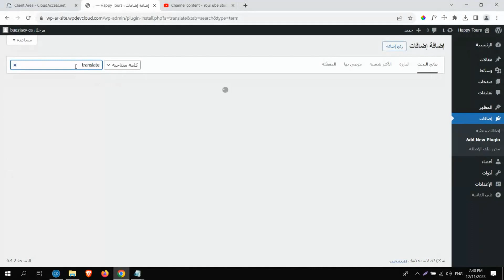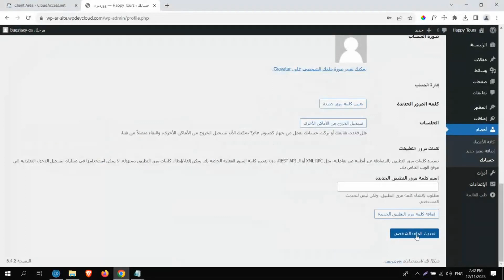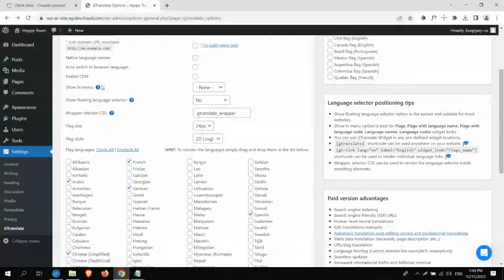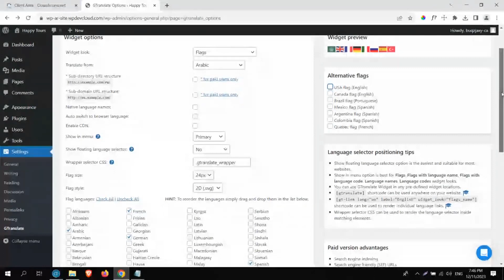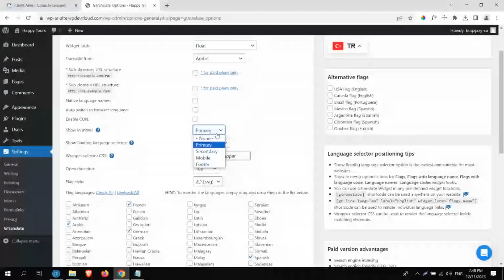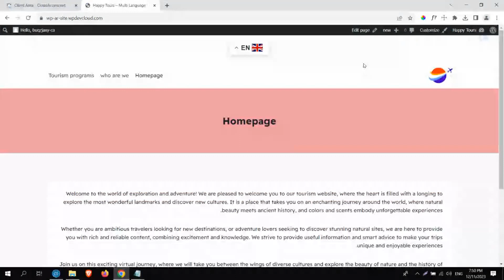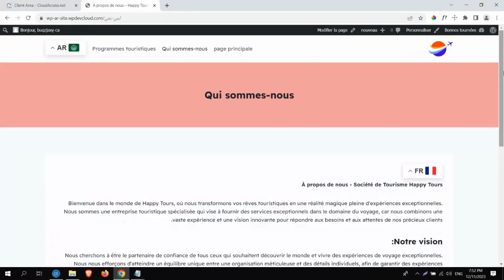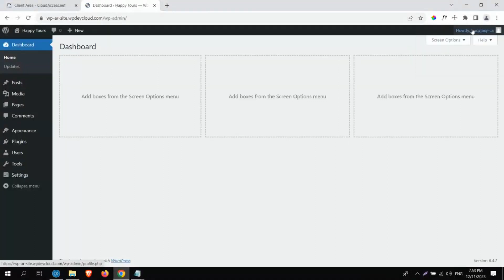شرح ترجمة الموقع أوتوماتيكيا على ووردبريس WordPress - شرح إضافة Gtranslate